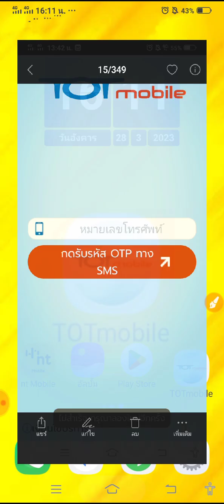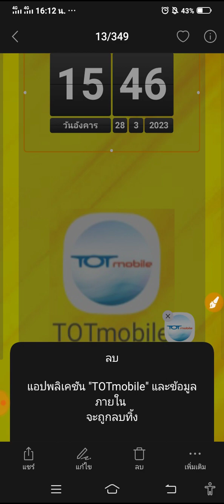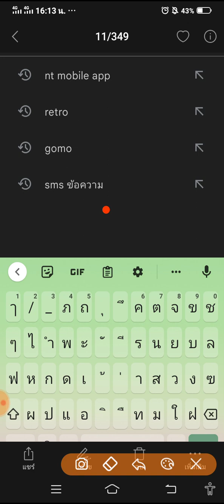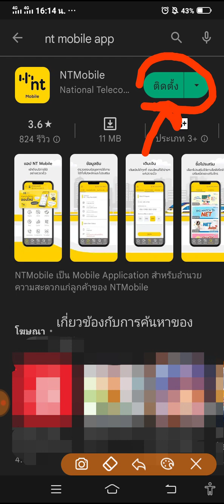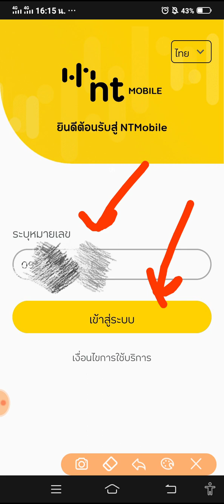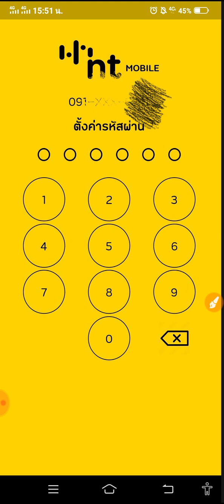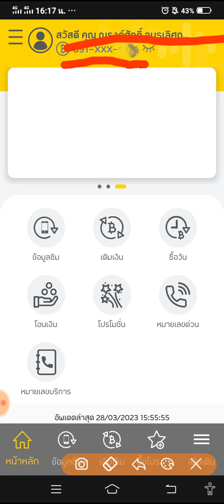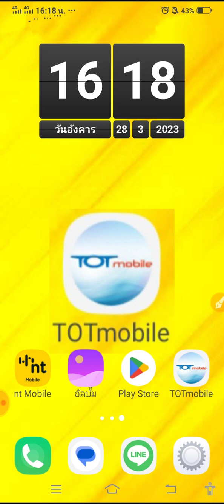App TOT mobile ใช้ไม่ได้ทำไงดี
ใช้งาน app TOT mobile เพื่อเช็คยอดเงินเช็ค โปรโมชั่นอินเทอร์เน็ต หรือ เช็ควันหมดอายุของ ซิมอินเตอร์เน็ตของ TOT ที่ใช้งาน ไม่ได้ทำยังไงดี